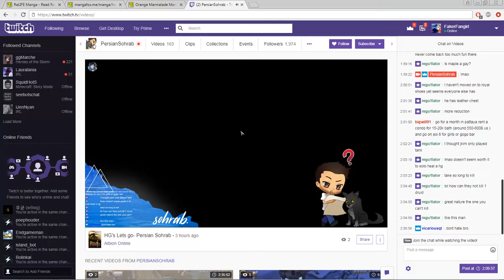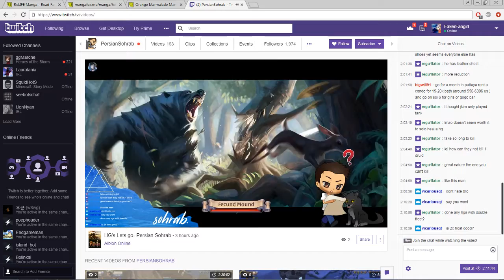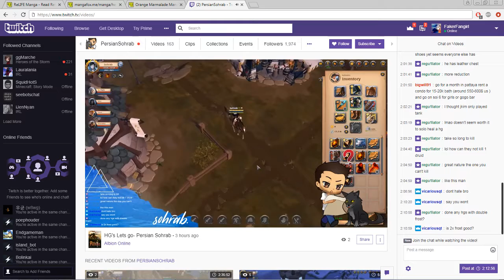Maple The NoLife Hikikomori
I was TRYING to express my mix of trepidation and affinity towards my teammates when realizing that they would not stop hellgating until they lost.